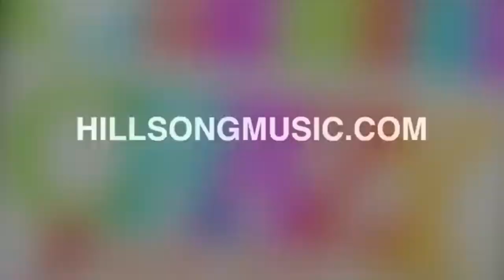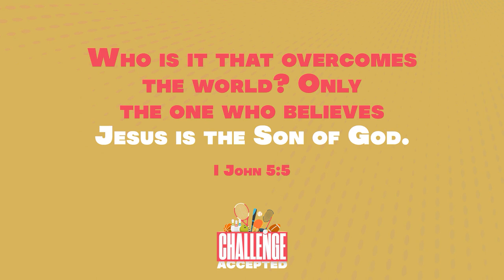New Hope Nuggets 2.20.21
New Hope Kids,
Preschool & Kindergarten